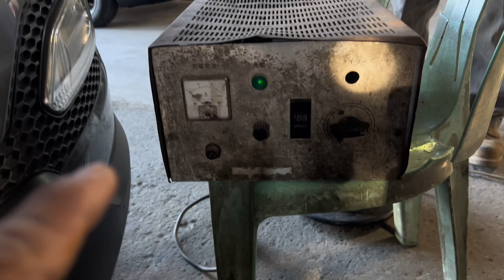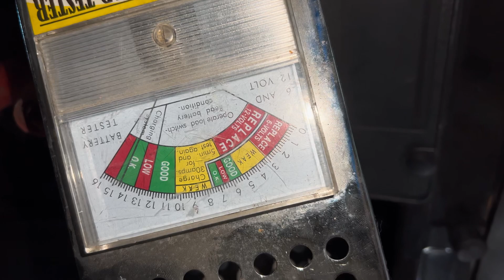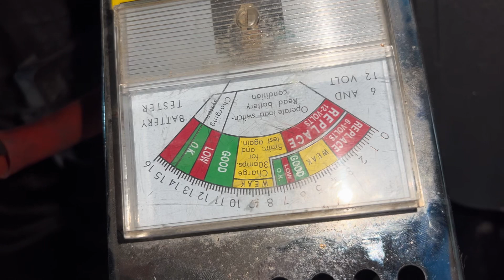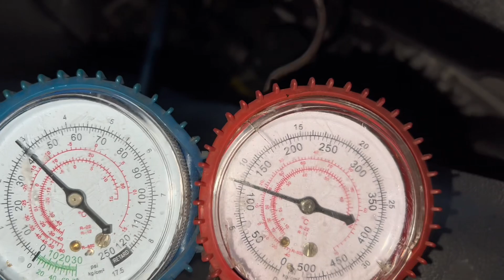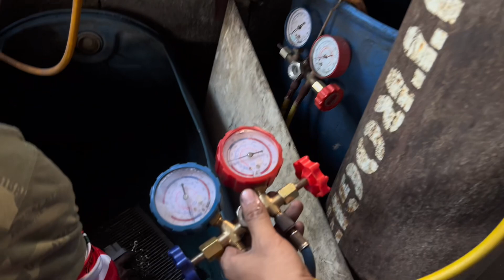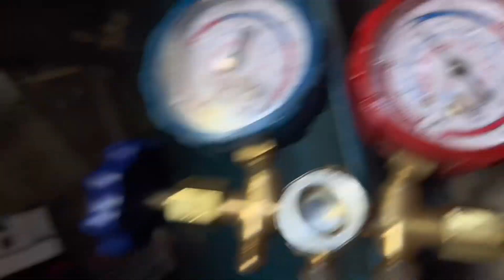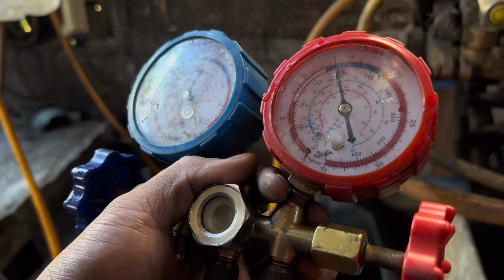SANTA FE FROM IMUS CAVITE